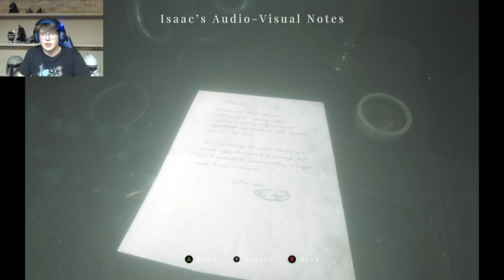Maid of Sker: Part 4 - I Will Set Fire To The Basement